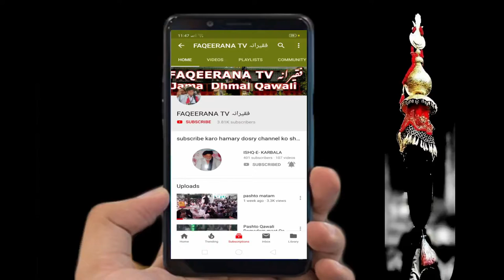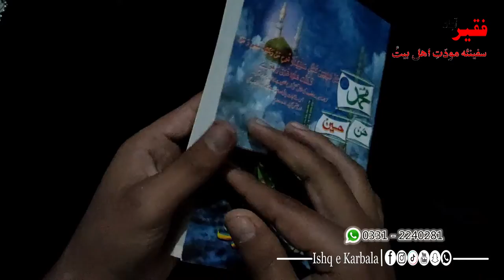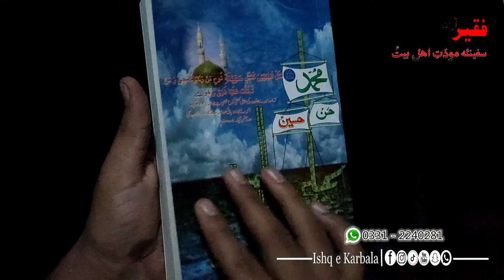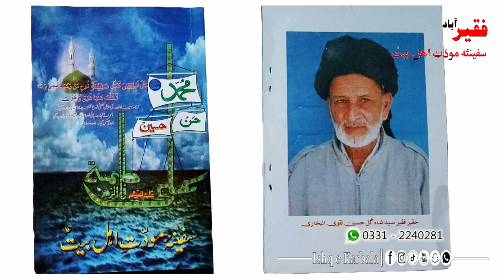Hum_Ya_Ali_a.s_Madad || Q kehtey hain ???? r ye q wajib hai? || part 02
Faqeerana.

In this channel we have provide ( DHAMAAL, PASHTO SAAZ MATAM, PASHTO SAAZ NOHA, TAQREER ) OF MARAI BALA, KOHAT CHEHLAM, PARACHINAR, USTERZAI BALA&PAYAN, IBRAHIMZAI, HANGU, SHERKOT, KALAI, KURYEEZ, KURMA AGENCY ETC ETC.

FOLLOW THIS LINK GIVEN BELOW:.

7) pashto saaz 3 shahban jashan 2018 || zahur e hazrat imam hussain a.s || imam barghe hussainiya

12) pashto saaz dhamaal saber pa saberano k saber hussain a.s dy| imam barghe hussainiya || 23/03/1996

15) eid e ghadeer 2018||DALEEL DA QURAN WAKSA TOL QURAN ALI ALI(A.S)||MARAI BALA IMAM BARGAH E HUSSAINYA